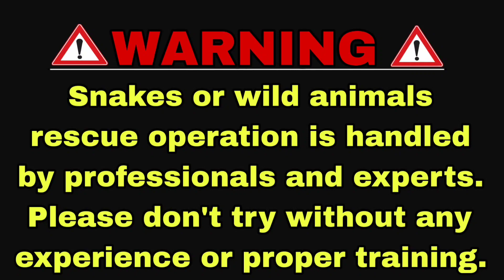ఎలుక కోసం వచ్చి బండల మధ్య ఇరుక్కొ పోయింది|వెంటనే వెళ్లి దానిని బయటకు తీశాము|Indian rat snake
ఎలుక కోసం వచ్చి బండల మధ్య ఇరుక్కొ పోయింది|వెంటనే వెళ్లి దానిని బయటకు తీశాము. ఆలస్యం అయితే అది చచ్చి పొయ్యేది. గోనెగండ్ల మండలంలో యస్ సి కాలనీ లో పట్టుకున్నాము. మరియు దానిని అటవీ ప్రాంతంలో వదిలేశాము.

Thank you to all my friends.